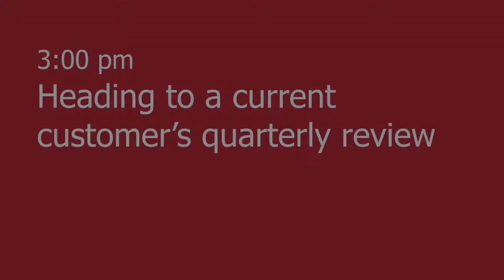A Day in the Life of an Access Systems’ Account Executive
Our team’s dedication and hard work makes Access Systems proud. Access Systems’ Account Executives in a day in the life, as they reveal the secrets to winning the day in a sales career path! YourAccessToMore Career Possibilities

Interested in joining our team? Apply today